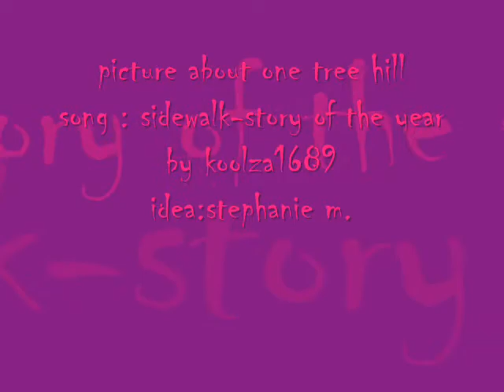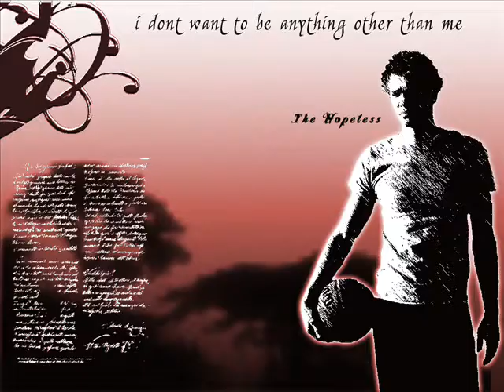one tree hill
picture about one tree hill
song: sidewalk-story of the year